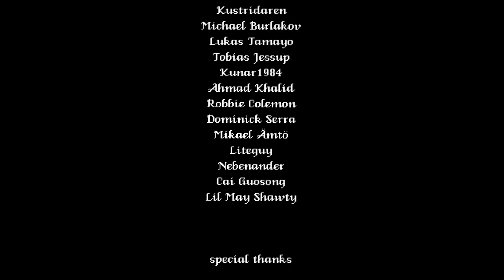Lakeview Valley (Pc) Walkthrough No Commentary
Lakeview Valley is a game created and developed by Roope Tamminen, which was released on October 22, 2019. It is a spiritual successor to the Lakeview Cabin Collection.Murder rpg set in the shady town of Lakeview Valley. See how you'll do as a new home owner in the Valley, where everyone seems to have a secret. Become the toast of the town or succumb to your dark desires. The choice is yours. But however you choose to play, beware... There is something evil lurking beneath the surface...
FEATURES:
A murder mystery waiting to be solved. A dead girl is lying in the street with a confusing history. It's up to you to solve (or ignore) the main story.
Something is lurking in the dark! Nights can be dangerous in the Valley. Defend yourself against horrifying enemies.
Multiple endings. Your moral choices will change how the story progresses.
Re-playable. The game takes over one week which can be wildly different according to the way you play. Try different play styles!
Plenty of items, tools and upgrades to help you progress, or to cause mayhem.
Over twenty NPCs with schedules for day and night, each with unique backstory. Rise in popularity to dive deeper into their lives.
Crime scene system. Sheriff will investigate every night for any mischief. If you're responsible, make sure not to leave any evidence!
Customisable character. Be who you want!
Home renovation. Upgrade your surroundings to impress your neighbours. Or to gain a strategic edge...
Spiritual successor to the Lakeview Cabin series.